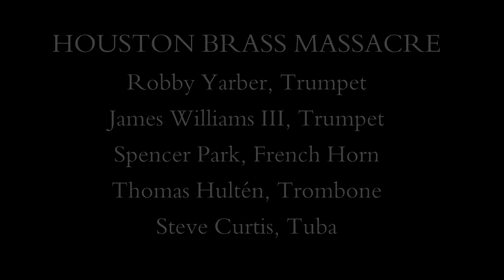Mack the Knife with the Houston Brass Massacre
Kurt Weill's classic Mack the Knife, played by the Houston Brass Massacre, arranged by Thomas Hultén